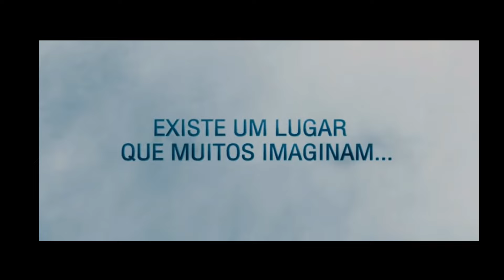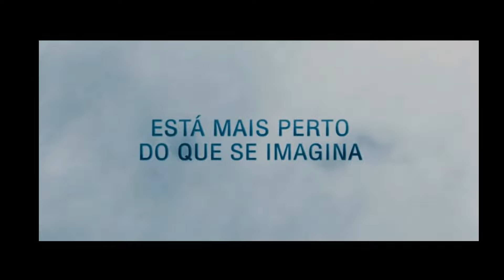NOSSO LAR 1 A VIDA CONTINUA PARA TODOS!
O Nosso Lar 2 é um sucesso, mas que tal lembrar do primeiro filme que abriu a cabeça de muitas pessoas para o Mundo Espiritual.

Nosso Lar é um filme brasileiro de 2010, dos gêneros drama e espiritismo, escrito e dirigido por Wagner de Assis. O roteiro foi baseado no livro homônimo, lançado em 1944, psicografado pelo médium Chico Xavier, sob a influência do espírito André Luiz.
A história se desenrola quando o médico André Luiz, interpretado pelo ator Renato Prieto, desperta no Mundo Espiritual após sua morte. Ele se depara com criaturas assustadoras e sombrias vivendo no Umbral, um lugar escuro e sombrio. Surpreendentemente, apesar de ter "morrido", ele ainda sente fome, sede, frio e outras sensações materiais. Após um período de sofrimento, ele é recolhido por espíritos benevolentes e levado para a Colônia Espiritual Nosso Lar.
Lá, André Luiz começa a conhecer melhor a vida no além-túmulo, aprendendo lições e adquirindo conhecimentos que mudarão completamente sua perspectiva. Ele sente uma imensa vontade de voltar à Terra para visitar e rever parentes próximos, mas essa experiência serve para que ele perceba a grande verdade: a vida continua para todos.

O filme foi um sucesso de bilheteria, alcançando um público de 1,6 milhão de espectadores nos cinemas em 10 dias de exibição e, ao todo, foi visto por mais de 4 milhões de espectadores nos cinemas. A jornada espiritual de André Luiz cativou o público e trouxe à tona reflexões sobre a vida após a morte e a busca por conhecimento espiritual.

Pesquisas relacionadas

nosso lar explicação

Créditos

Roteiro
Roteirista Wagner de Assis

Elenco:
- Renato Prieto como André Luiz
- Fernando Alves Pinto como Lísias
- Rosanne Mulholland como Eloísa
- Inez Vianna como Narcisa
- Rodrigo dos Santos como Tobias
- Othon Bastos como Anacleto, Governador de Nosso Lar
- Ana Rosa como Laura, mãe de Lísias
- Paulo Goulart como Ministro Genésio

Werner Schünemann
Personagem : Emmanuel

Clemente Viscaíno
Personagem : Clarêncio

Helena Varvaki Zélia
Selma Egrei Luisa
Nicola Siri Ernesto
Chica Xavier Ismália
Lisa E. Favero Clarice
César Cardadeiro Mariano
Amélia Bittencourt Judite
Lu Grimaldi Veneranda
Aramis Trindade Recém-chegado
Aracy Cardoso

Trilha Sonora
Philip Glass Compositor

Produção
Luiz Augusto de Queiroz Produtor Executivo
Harold Apter Produtor Associado
Iafa Britz Produtor de set

Equipe técnica
Marcelo Moraes Montador

Empresas envolvidas
Globo Filmes CoProduction
Jupiter Films InternationalDistributionExports
Fox Film do Brasil Distribution